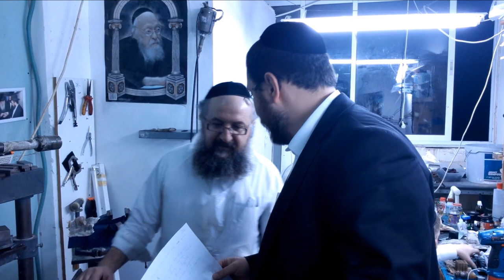Наши в городе. Изготовление ручного тфилина 1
Продолжаем наблюдать за процессом изготовления тфилин.